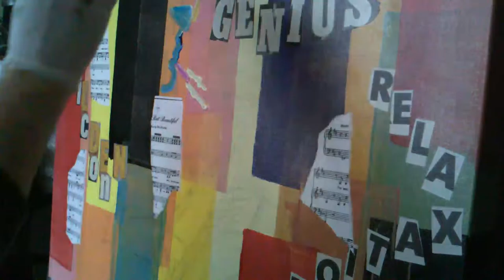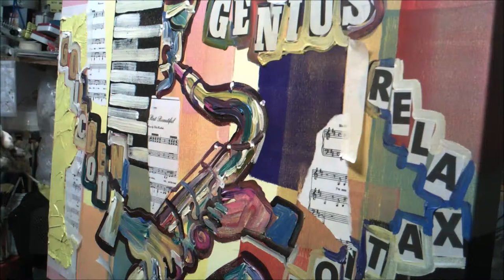Expresstionist Cubist Saxophone Goldern Icon 902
Colourful and textured planes of colour in juxtaposition with mixed media. Newspaper thought-provoking hidden words, Goldern Icon, Genius, and Rlaxation are adjectivally intermingled in a cubist manner with musical score, “Good, Bad, But Beautiful”.